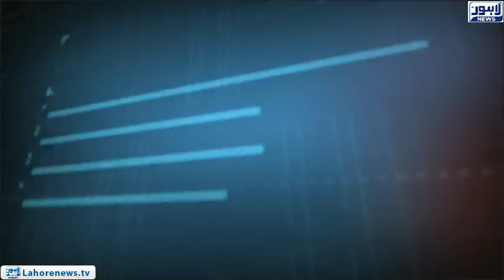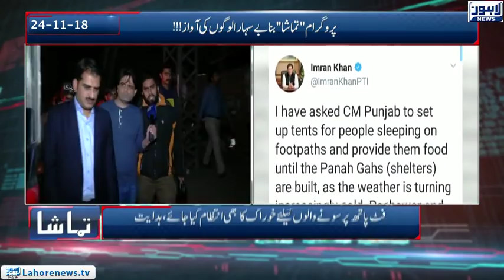Tamasha Episode 520 - Part 1